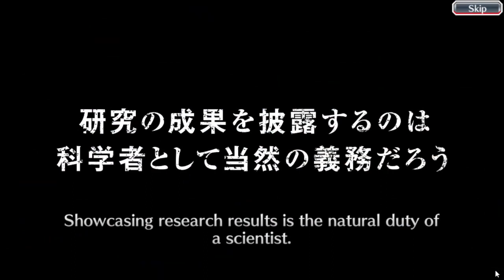50 Brave Souls Summons Tickets | Bleach Brave Souls